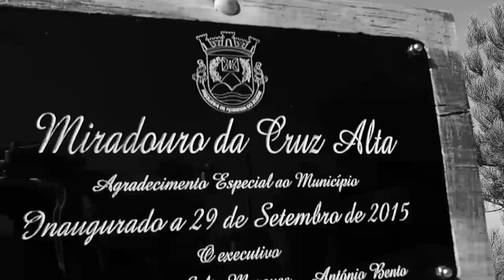Miradouro da Cruz Alta